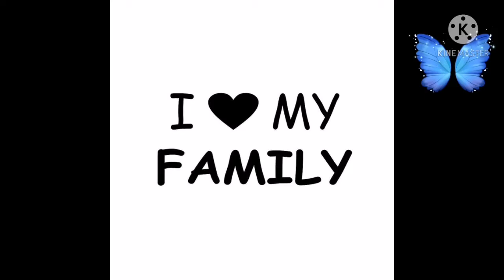The family. العائلة باللغة الإنجليزية مع نطق الكلمات والحروف. 👶🧒👨‍🦳🧓👩‍🦰👨‍🦱👩‍🦱 الجزء الأول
أفراد العائلة باللغة الإنجليزية مع النطق
The family
Father
Mother
Son
Daughter
Sister
Brother
Grandmother
Grandfather
Grandchild
Parents
Grandparents